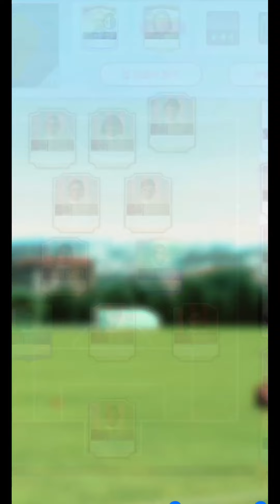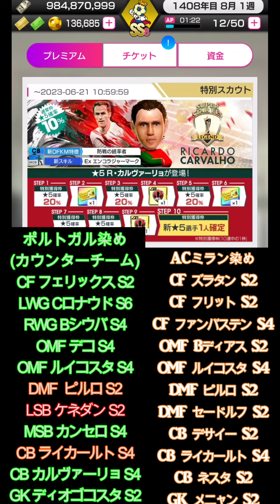【サカつくrtw】ポルトガル染め徹底研究！最強CR7登場で注目度UP！過去のカウンターチームとの比較で引くべきかどうか検証！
久しぶりに疲れる研究でしたｗｗ

サッカー　ゲーム　ガチャ　スカウト　5周年　ポルトガル染め